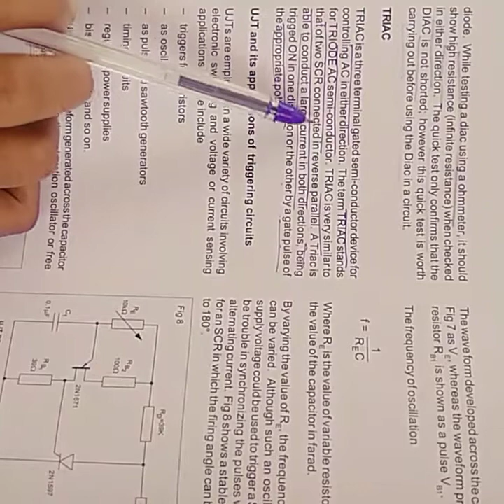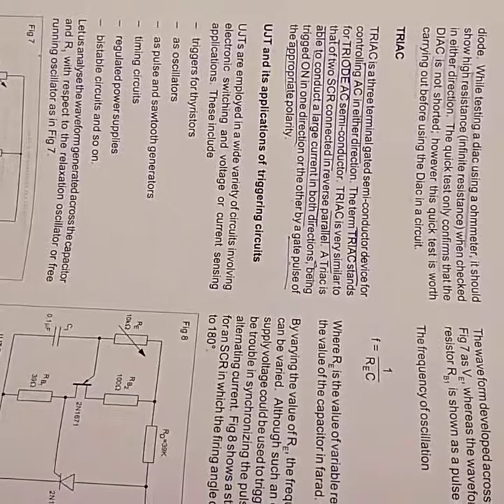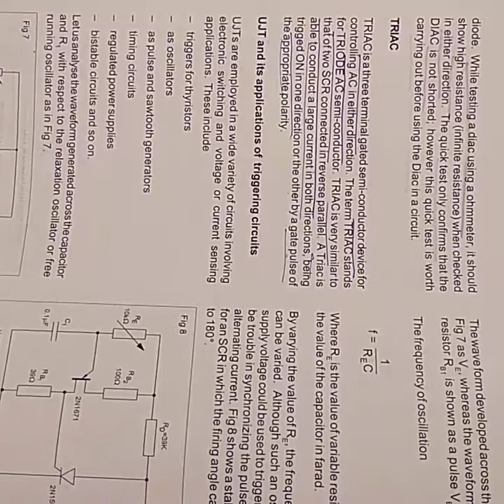ncvt iti electrician text triac